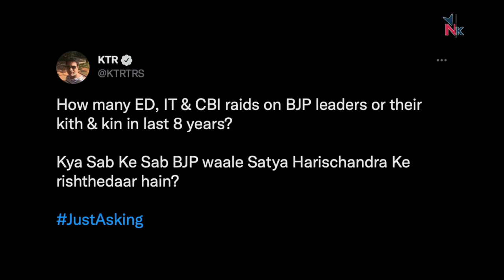क्या ईडी का इस्तेमाल विपक्ष को डराने-मिटाने में हो रहा?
संसद के चालू सत्र में महंगाई के अलावा जिस दूसरे महत्वपूर्ण मुद्दे की गूंज रही है, वह है ईडी सहित अन्य शासकीय जांच एजेंसियों का विपक्ष के खिलाफ इस्तेमाल। क्या विपक्ष के इस आरोप में कोई दम है, कोई असलियत है या वह सिर्फ सरकार पर गैर वाजिब इल्ज़ाम लगा रहा है? AajKiBaat के नये एपिसोड में वरिष्ठ पत्रकार Urmilesh का विचारोत्तेजक विश्लेषण